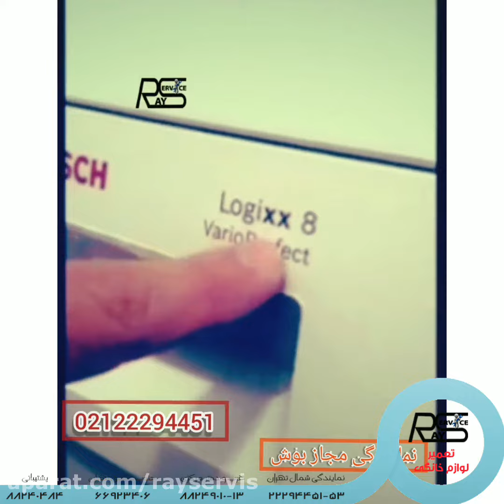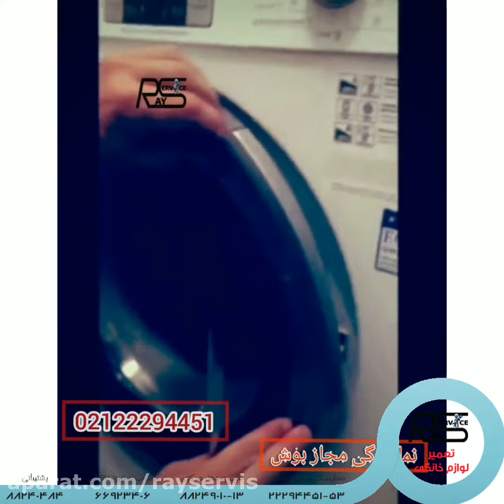نحوه بازکردن درب لباسشویی بوش به هنگام خرابی | 02188240484 رای سرویس | تعمیر لباسشویی بوش LOGIXX8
نحوه کردن درب لباسشویی بوش به هنگام خرابی یا شکستگی دستگیره

تلفن تماس:
تلفن نمایندگی شمال تهران:
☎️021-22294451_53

نمایندگی غرب و دفتر مرکزی تهران:
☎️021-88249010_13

نمایندگی جنوب و شرق تهران:
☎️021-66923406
پشتیبانی:
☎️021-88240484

دفتر مرکزی:
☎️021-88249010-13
تعمیرگاه:
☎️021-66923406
همراه:

1️⃣نشانی:تهران، برج شهر آرا، طبقه همکف، واحد 27